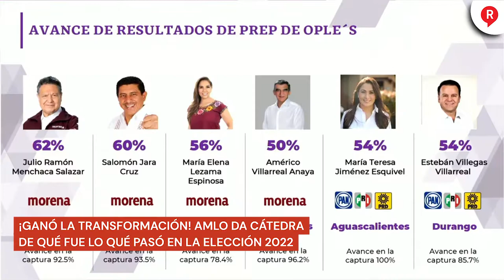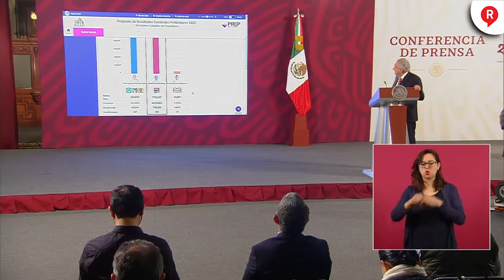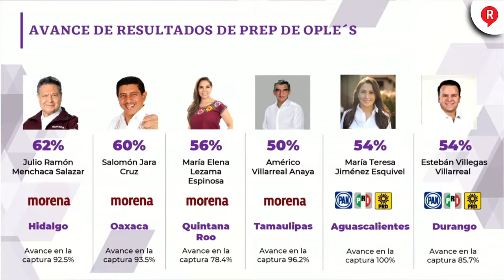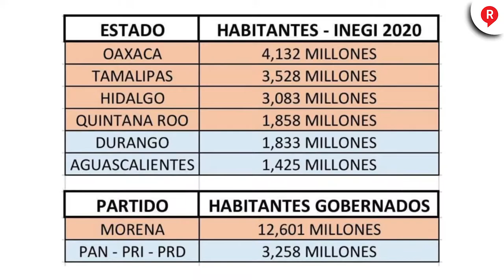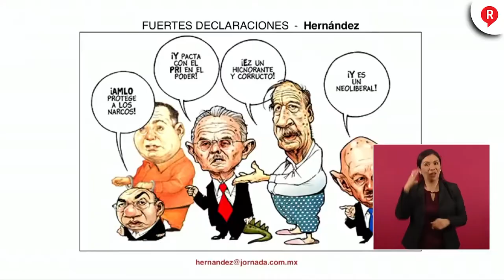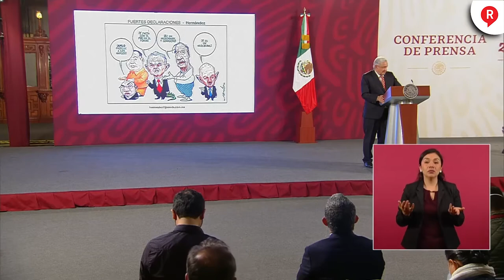¡GANÓ LA TRANSFORMACIÓN! AMLO da cátedra de qué fue lo qué pasó en la elección 2022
VIDEO ¡EL PUEBLO SE LOS COBRÓ! Y en el análisis del presidente AMLO, el mandatario exhibió como fue que cayó la oposición, el avance de la transformación y el triunfo de la ciudadanía. ¡Tómala!👇👇👇